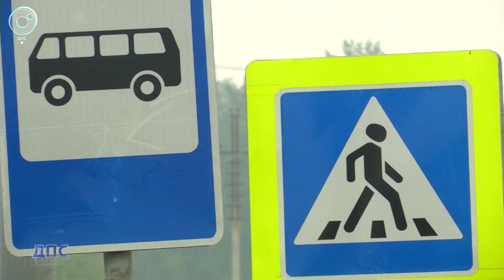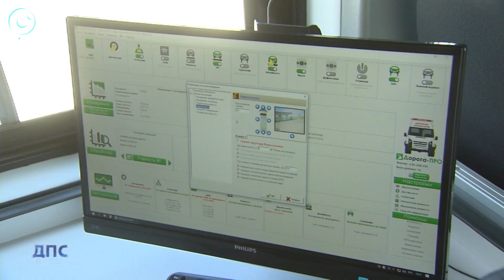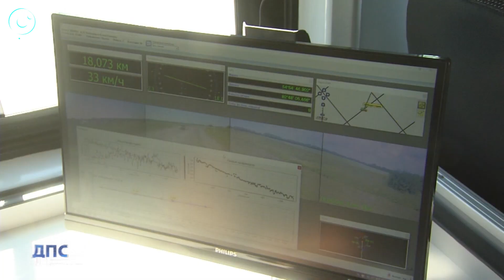Программа "ДПС: Дорога. Перекресток. Судьба" | 30 июля 2021 | Телеканал ОТС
1. Безопасность складывается из нескольких факторов: внимательности водителей и пешеходов, погодные условия и состояние дорожной сети. Какие меры принимают в Новосибирской области для снижения аварийности?
2. В Новосибирской области идет массовая приемка дорожных объектов, которые начали ремонтировать в начале сезона.